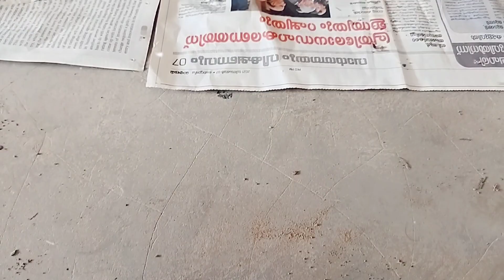"SEED BALL MAKING"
CULTURAL ACTIVITY. MAKING "SEED BALL"
KERALA NSS C.AH.S.S #
NSS C.A.H.S.S KUZHALMANNAM#
PALAKKAD KERALA # SEED BALL MAKING#
NSS.KERALA PALAKKAD C.A.H.S.S KUZHALMANNAM